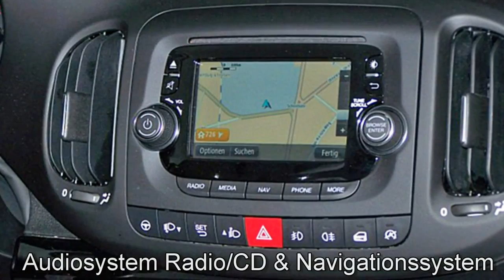Fiat 500L 1.6 16V MultiJet Pop-Star 05142478 Cinema Schwarz "Motor Village Hamburg"